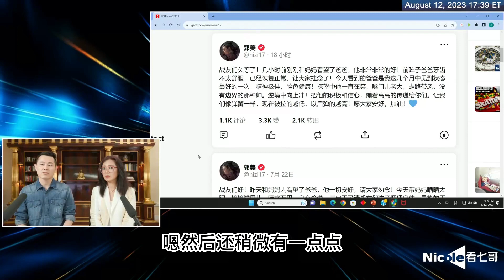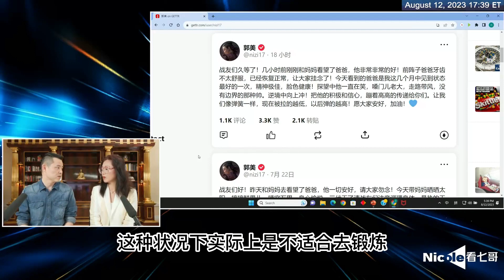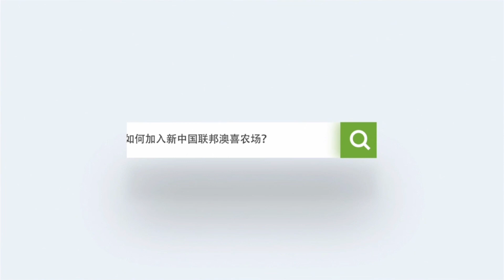20230812长岛哥谈 郭先生近况 文贵先生拔牙，郭美探望延迟了几天。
20230812长岛哥谈 郭先生近况 文贵先生拔牙，郭美探望延迟了几天。之前牙痛挺严重，怕战友担心没有说，目前基本恢复。起诉方10T的文件已经给律师，工作量非常，文贵先生和律师一起看材料。最近与战友通话，守规则，成熟很多。大家节目可以进一步提升，过去爆料证实内容，广泛宣传！